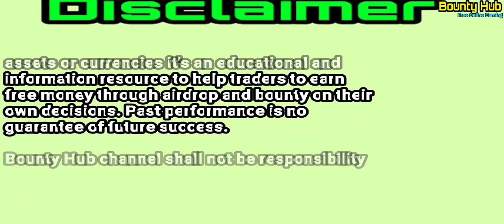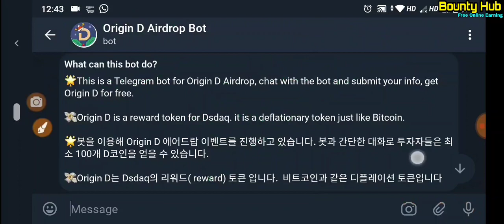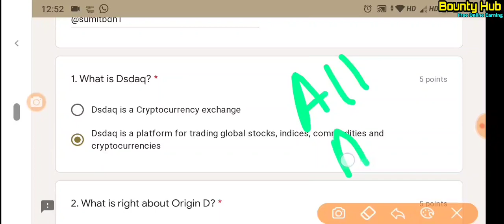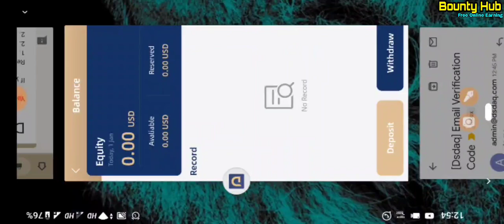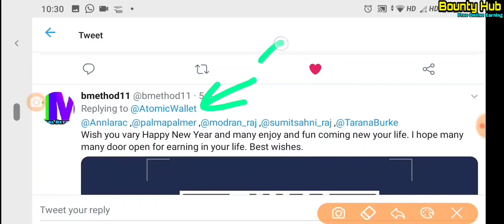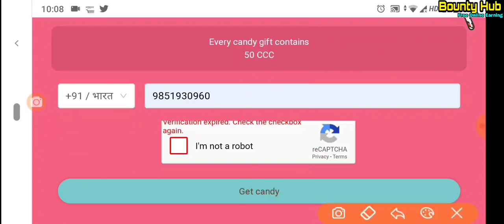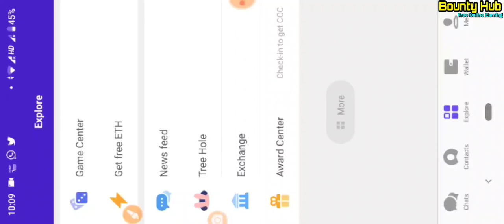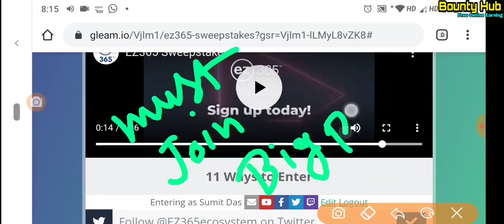7 Airdrop @W-DT(34$),@Zipmex(5$),@Dsdaq(56$),@QTC,@AWC(500$),@Coinchat(0.1ETH),@EZ365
7 Airdrop @W-DT(34$),@Zipmex(5$),@Dsdaq(56$),@QTC,@AWC(500$),@Coinchat(0.1ETH),@EZ365

Today's Airdrop_

Daily claim CCC and ETH

Previous video.